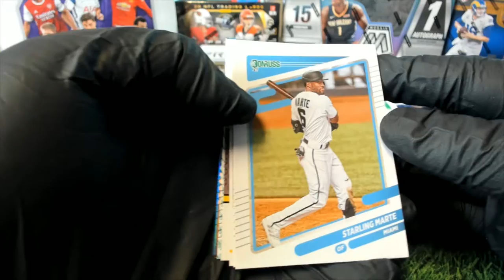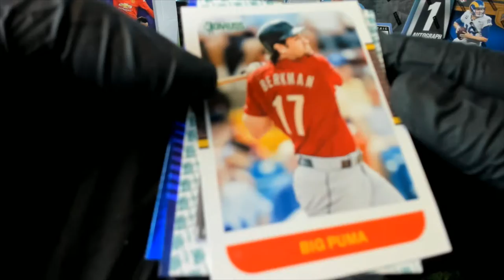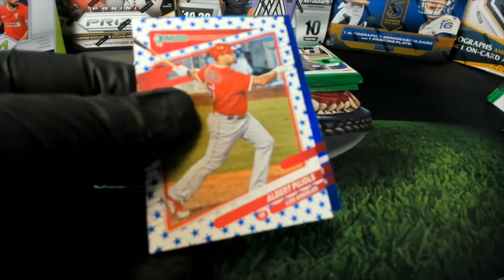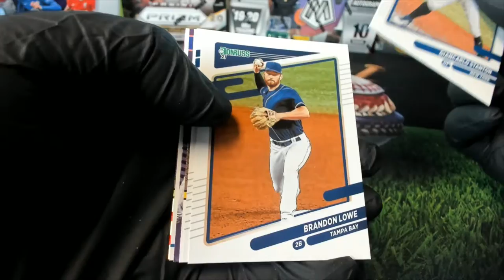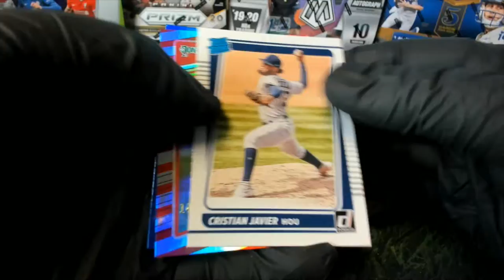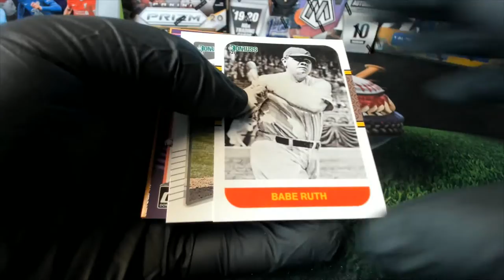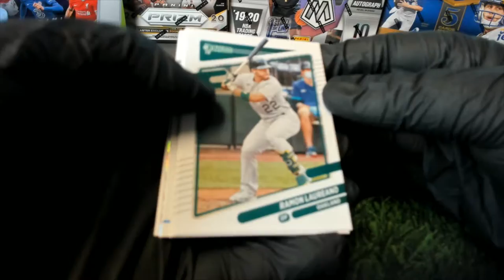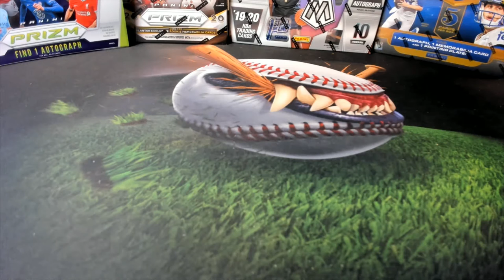2021 Panini Donruss Baseball PACK RIPS FOR NATHAN W, KYLE G, AND KP